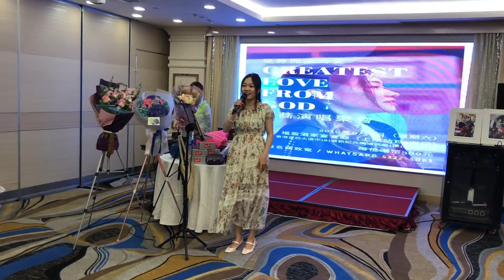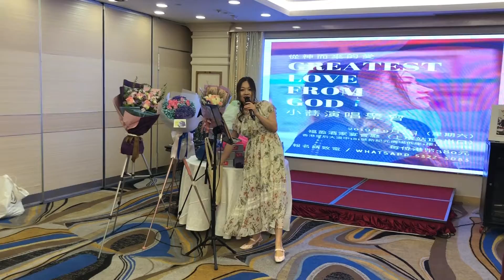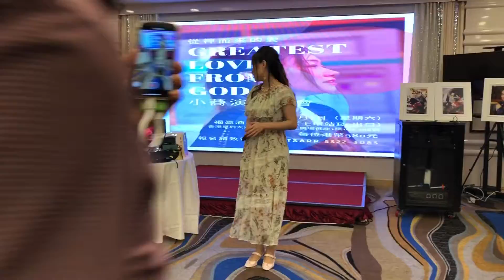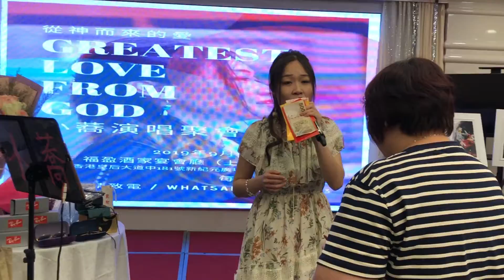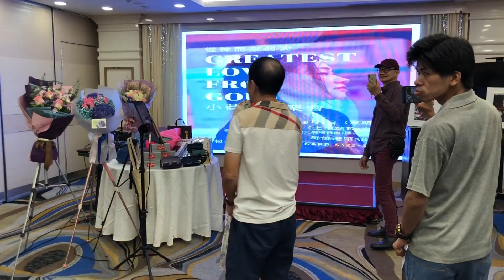小仙女小蕎E (2019-9-7)《從神而來的愛 小蕎演唱聚會》唱 “ 風的季節(全場大風吹💨) + 跳舞街 + 明日話今天 + 願君心記取 + 鮮花滿月樓 ”@上環福盈酒家